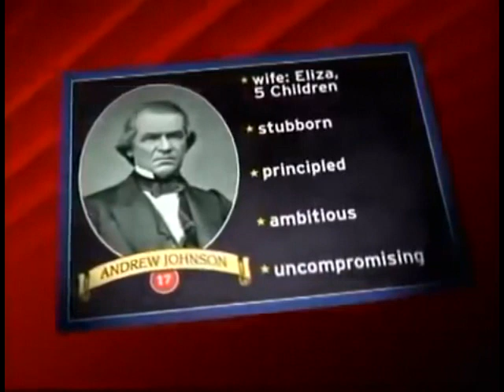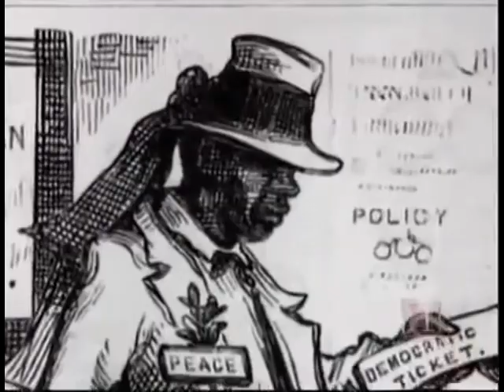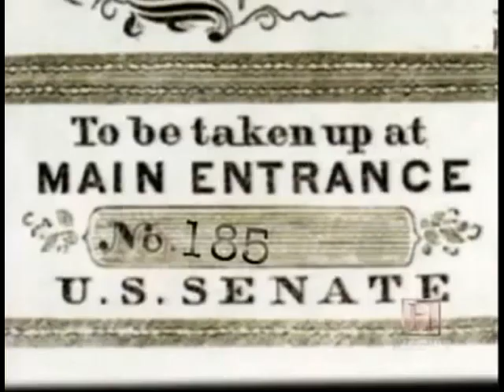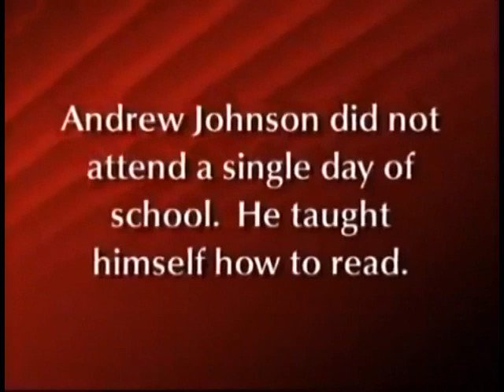American Presidents Series: Andrew Johnson